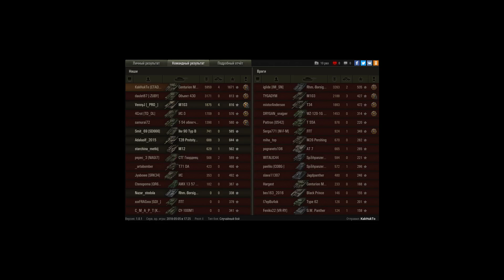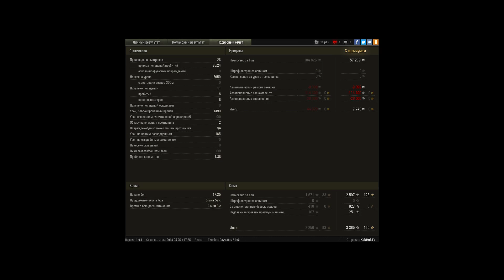На новом тунчике, 6 к даги можно было больше, но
Игрок: KakHukTo [CTAD0]
На новом тунчике, 6 к даги можно было больше, но затупил), танк хороший )